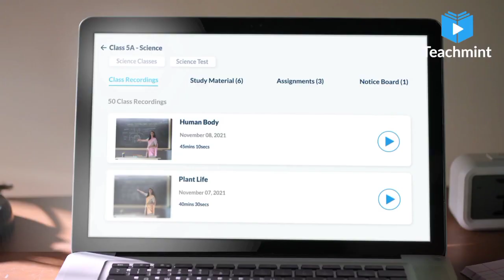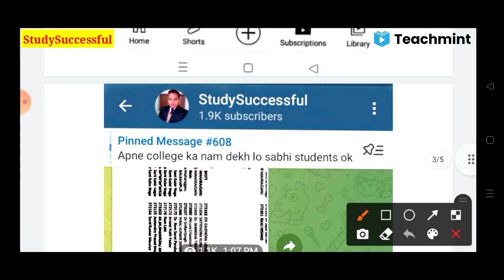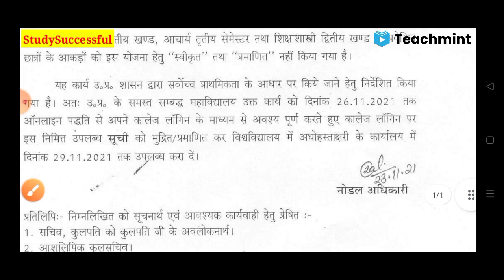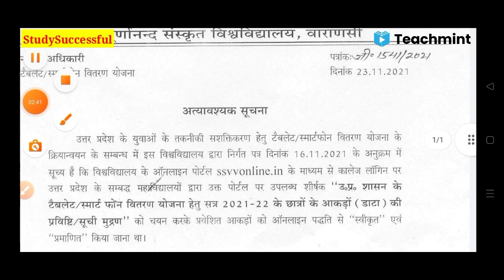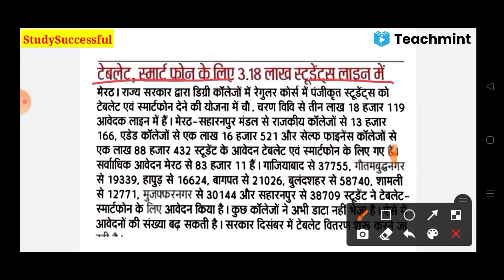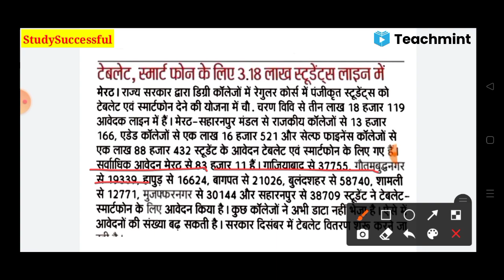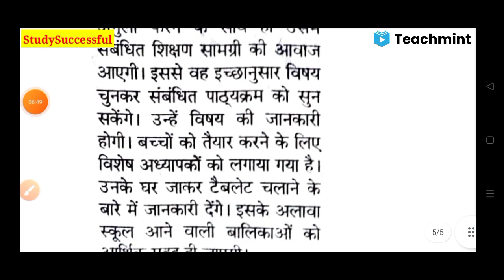Up फ्री लैपटॉप और टैबलेट लिस्ट एक और यूनिवर्सिटी से आ गई 🤗|AKTU छात्रों लगा झटका 😭 Exam ?|Teachmint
Hi friends,

In this video, I explained Up फ्री लैपटॉप और टैबलेट लिस्ट एक और यूनिवर्सिटी से आ गई 🤗|AKTU छात्रों लगा झटका 😭 Exam ?|Teachmint

Your Queries,

1 crore smart phone amd tablet by yogi government
1 करोड़ युवाओं UP सरकार देगी Tablet और मोबाइल फोन।। अभ्युदय टैबलेट योजना।। टैबलेट कब मिलेगा।।

Abhyudaya Yojana
Sarkari Tablet
free tablet
free mobile
sarkari tablet
10th class laptop yojna 2021.
12th class laptop yojna 2021.
how to apply form for laptop yojna 2021.
Study Fast Abhay Awasthi.
Up me laptop kab aur kahan milega?